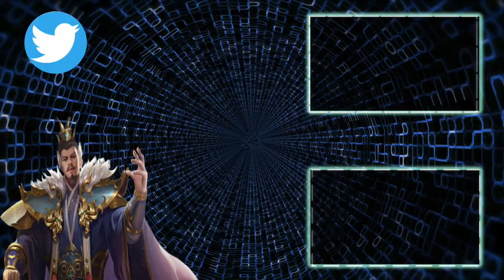【三国志 真戦】S7のピックアップガチャも激アツ！詳細と個人的評価【三國志】#307